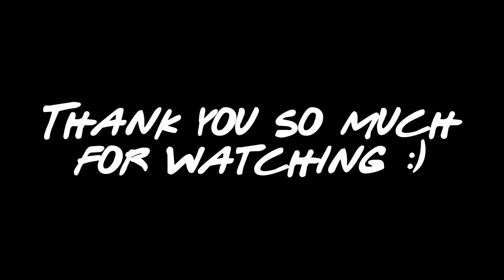Life could be Minawii 2 🎷Creatures of Sonaria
2. Reply to the pinned comment with your Roblox Tag and with the tag "Aereis".
For example, your response would be "YourRobloxTag/Aereis".
Keep in mind to spell it CORRECTLY!! I won't be able to see your submission if you do not spell it as "Aereis".
(I will be giving away 10 AEREIS SP on Youtube!